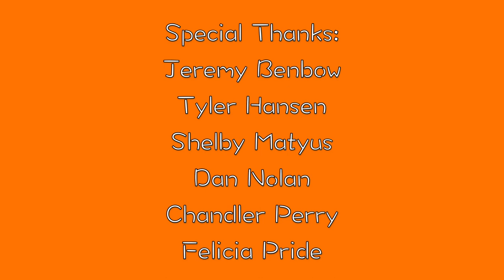I Can't Go Out | HOT MESS CONFESSIONS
Mia tries to talk her way out of going out on a Saturday night with a very persistent friend. How will she get out of this one?

TEXT me to get updates on new projects and videos! 》
Text @ytmupdates to 81010

Hi friend! My name is Mia. I make short films, vlogs, movie scene re-makes, and every idea that comes to me in-between.

Always remember to live fiercely, care deeply, and act kindly. Thanks for stopping by to support, it means the world to me and I love you!

Yours Truly,
Mia ♥